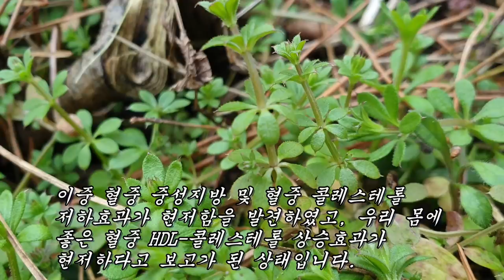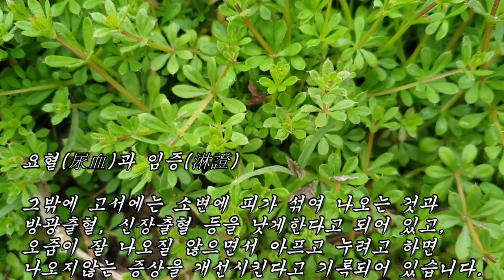가장 무시하고 천대받는 풀이지만 암환자들에게 많은 도움을 약초